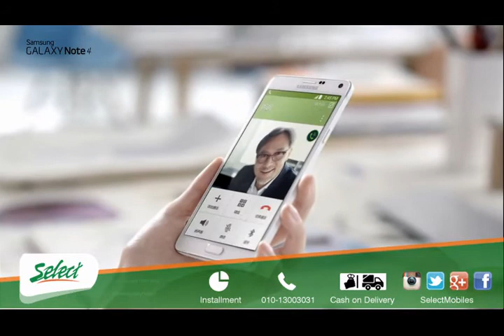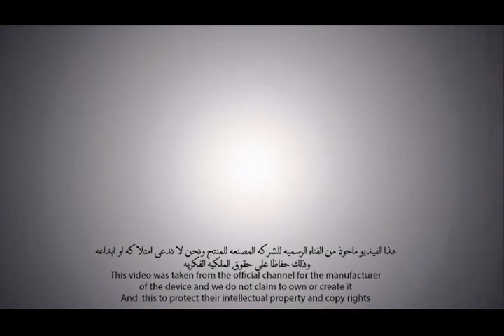Samsung GALAXY Note 4 - Let your heart speak (Family)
Now @ Select with best price in egypt

متوفر الان بسلكت
سامسونج جلاكسى نوت 4
بافضل سعر فى مصر

مواصفات الموبايل :
. 4G, Wi-Fi, 32 GB, 3 GB RAM, microSD, up to 64 GB
. 16 MP, Video, 3.7 MP Secondary
. Android OS, v4.4.4 (KitKat)
. Quad-core 2.7 GHz Krait 450 (SM-N910S)
  Quad-core 1.3 GHz Cortex-A53 & 1.9GHz quad-core Cortex-A57 (SM-N910C)
 Processor, Adreno 420 (SM-N910S)
  Mali-T760 (SM-N910C) GPU, Qualcomm Snapdragon 805 (SM-N910S) - Exynos 5433 (SM-N910C) Chipset

للمزيد من المواصفات و لمعرفه اخر سعر بيع
 و للشراء اون لاين و الدفع عند الاستلام
يرجى زياره الرابط التالى :

كما يمكنك الشراء او حجز المنتج
فى اى فرع من فروعنا
بمكالمة تليفون اتصل على الرقم 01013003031
من الساعة 10 ص حتى الساعة 6 م
طوال ايام الاسبوع ماعدا يوم الجمعة (عطلة اسبوعية)
او يمكنك الشراء من خلال موقعنا الالكترونى

All new arrivals from:
mobiles,tablets, laptops, TVs, LCDs, Apple products,cameras, Wii, Xbox, Play Stations, Bose, Beats & All Electronics

هذا الفيديو ماخوذ من القناه الرسميه للشركه المصنعه للجهاز ونحن لا ندعى امتلاكه او ابداعه
وذلك حفاظا على حقوق الملكيه الفكريه
This video was taken from the official channel for the manufacturer of the device
and we do not claim to own or create it
And  this to protect their intellectual property and copy rights